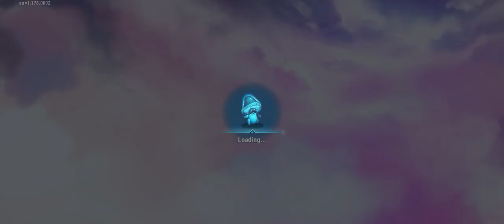Hero Wars Part 342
Published today recently on August 26 2023. Hello guys I will show you my game recorder... This game is called "Hero Wars". Hope you like it thank you together with mp3 embedded in this video